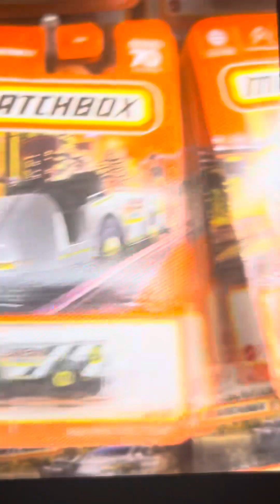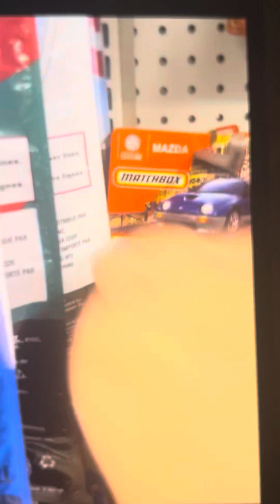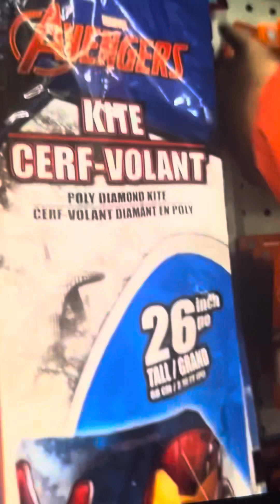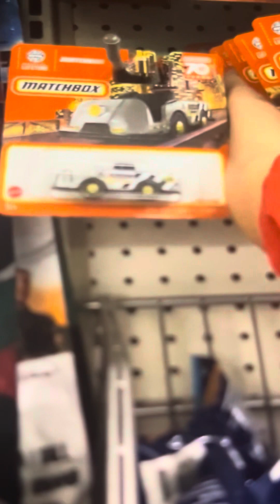More Matchbox hunting! (at Dollar Tree)